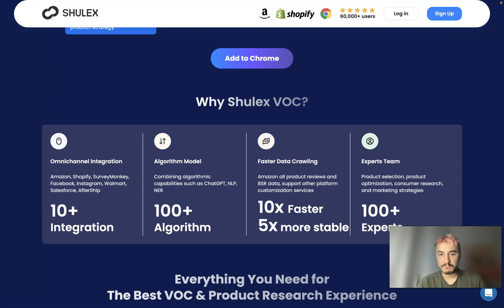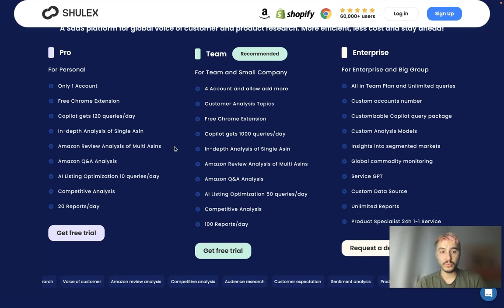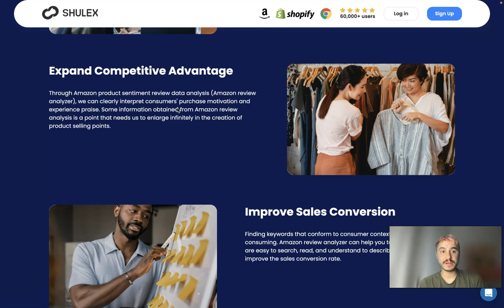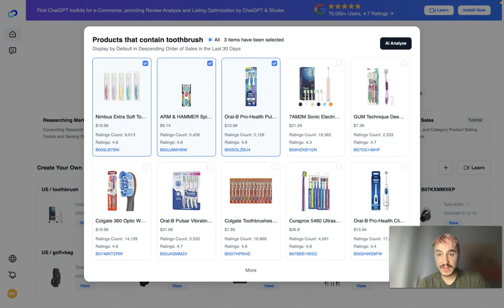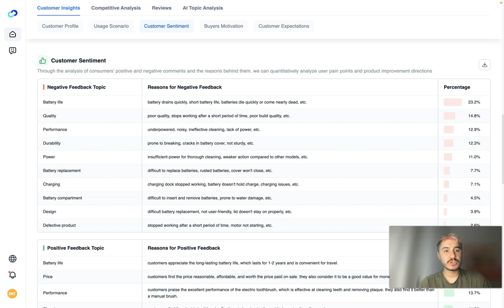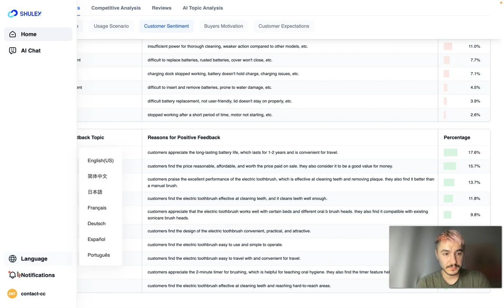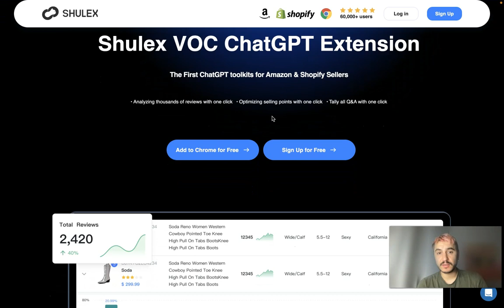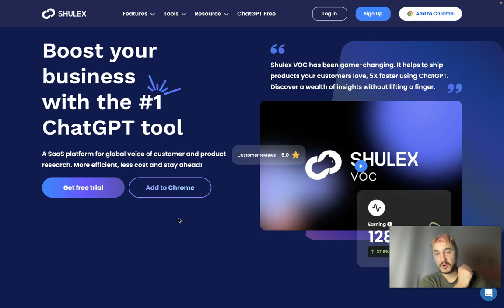Amazon Customer Care Redefined: VOC.AI Boost Your E-com Service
Shulex Year End Sale Alert! Big Save Now!!
➡️Use code 「LOVEVOC98」 only need 1 dollar!! 100 limited! （PRO）
Oct.27 - Nov.12
Limited edition, first-come-first-served!
Grab Pre-Black Friday Offers Now!!
VocAI ChatBot, Shulex 2nd Anniversary Value Upgrade!

Instantly Resolve 80% of Your Customer Support Queries!
The First ChatGPT-powered  AI Chatbots trained on your Own Data!
00:00 Intro
00:39 What is Shulex?
01:39 What Can Do ChatGPT for E-Commerce
04:29 Shulex VOC Features & Advantages
04:49 VOC.ai Review
09:07 Shulex AI ChatBot
12:03 Conclusion
12:28 Outro
If you're like me, you're probably becoming numb to all the A.I talk. Chat GPT, machine learning models, yadda yadda yadda... It feels like everything is "A.I" of late. While a lot of it really isn't useful without a bunch of clunky technical roundabouts. At least for me...
If you're like me, you're probably becoming numb to all the A.I talk. Chat GPT, machine learning models, yadda yadda yadda... It feels like everything is "A.I" of late. While a lot of it really isn't useful without a bunch of clunky technical roundabouts. At least for amazonfbaand ecommerce. In this video I break down a tool I've been testing for the past four months. And I wouldn't be talking about it unless I felt it was truly unique. Connected with the Amazon API, integrated with Chat-GPT4, and usable real time on Amazon.com - it may change the way you evaluate product opportunities, understand your customer & optimize your listings. Giddy up!
▲Ready to up your customer service game? Join the Shulex Service GPT waiting list Now!
▲Shulex NEW feature: AI Listing Optimization Online! Sales Soaring!
▲Shulex Product Library Launches! Easily Access Amazon Full Product Reviews ➡️